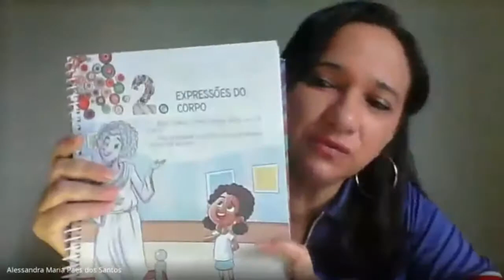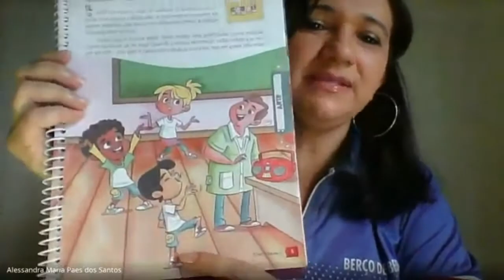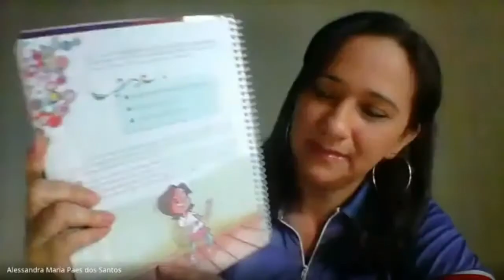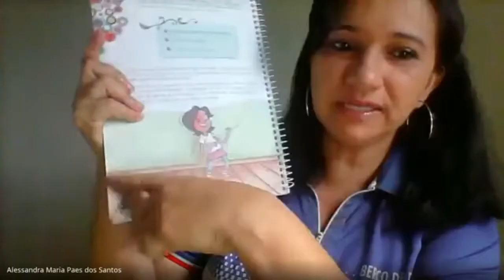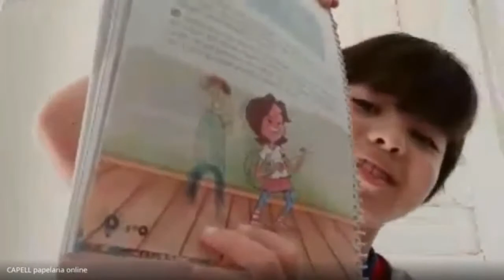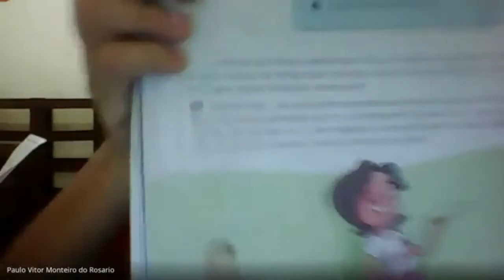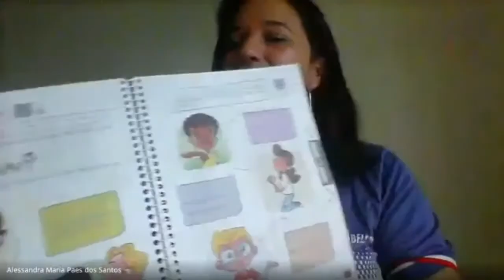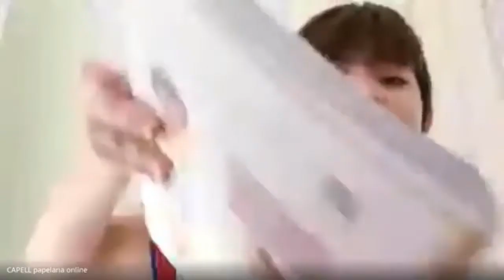Escola Berço de Belém | 3º Ano | 03/07 | Artes - Professora Alessandra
Aula ministrada ao vivo pela Sala Virtual.